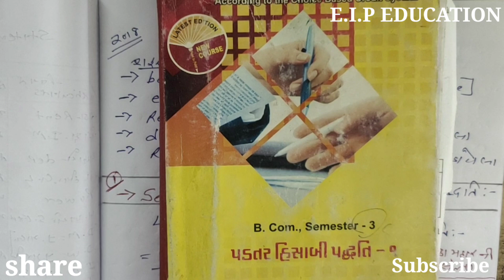bcom sem 3 cost account labour TurnOver Rate | મજૂર ફેરબદલી દર | Guj.Uni 2018 Solution | Most imp